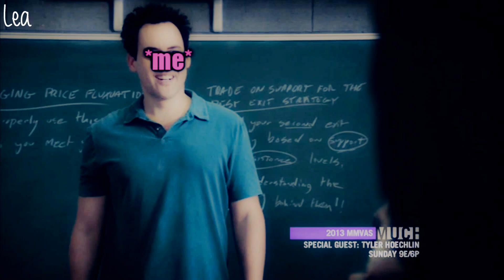►Teen Wolf || Crack ● Humor!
WAIT WIRD OHNE H GESCHRIEBEN ICH WEISS

Guten Tag!

Jap, ich melde mich auch wieder :)
Heute mit meinem ersten Crack/Humor Video.
Nun jaaaaa, mehr gibts da auch nicht zu sagen haha :D

Have fun!
Lea